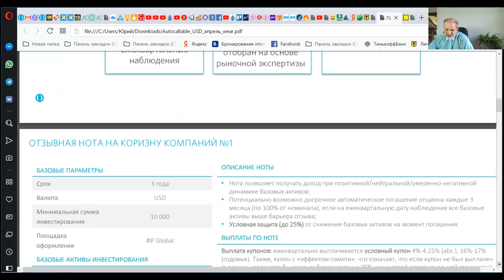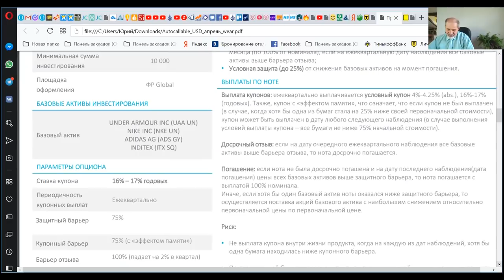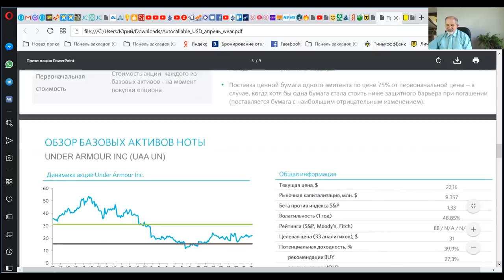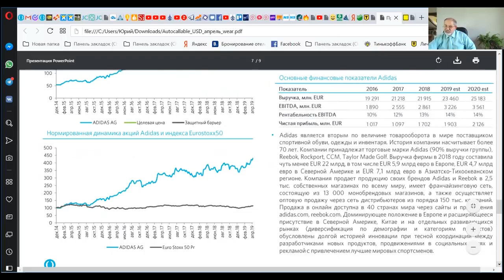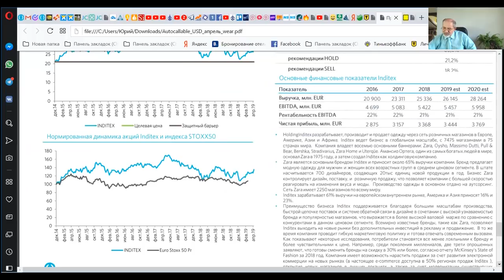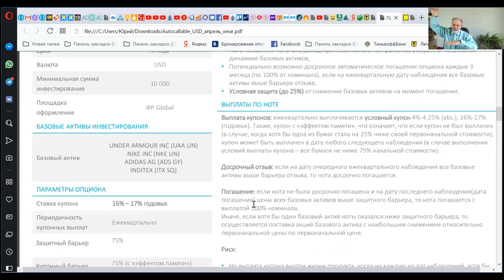Нота до 17% годовых в USD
Нота до 17% годвых в USD, для квалифицированных инвесторов.
НА корзину компаний по производству спортивной одежды и обуви:
Under Armour, Nike, Addidas.